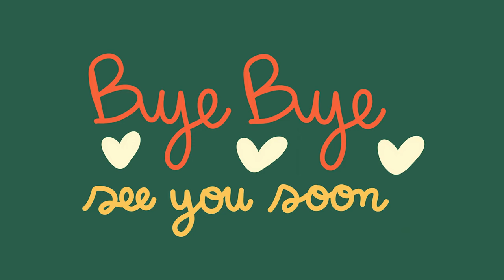CUSTOM Nike Air Force 1 Shadow DIY THRIFT FLIP SHOES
How to Restore & Customize Old Shoes! - In this video, I show you how you can restore & customize your old shoes with some Angelus paint and a paint brush. Grab some ugly old shoes, wash, paint, and follow along with this tutorial :)

How did I do on today's video showing how to customize shoes?

Materials Used In The Video  :
Used Airforce1 shadow
Angelus Paint
Paint Brushes
Heat Gun (hair dryer)
Sand paper 1500 grit
Cotton balls
Acetone
Angelus Duller
Angelus Acrylic finisher Matt